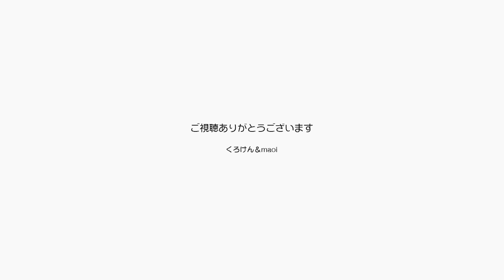ジャン＆ポンのかわいい仕草を撮影してコーラスへ【Jean & Pont 1818】2019/7/24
ジャンくんとポンちゃんが朝からかわいい仕草をしていたのでカメラを取り出して撮影をしました。
毎日毎日飼い主であるパパとママを楽しませてくれてありがとう。
夜は原宿まで合唱団の練習に出かけますが、このまま仲良く留守番しててね。